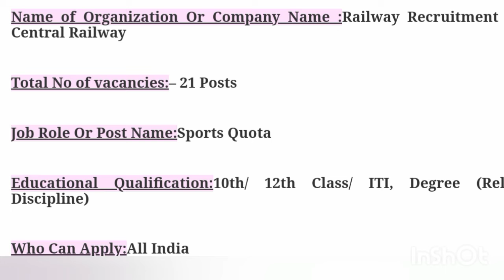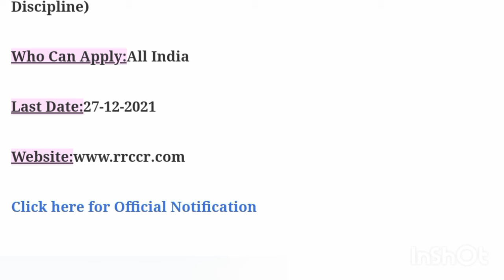10th pass job।। ITI job।। railway recruitment ।। government job recruitment।। all India job vacancy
railway recruitment for sports quota. eligible candidates from all over India can apply in this recruitment of railway. 10th pass job and ITI job in railway. government job for ITI.